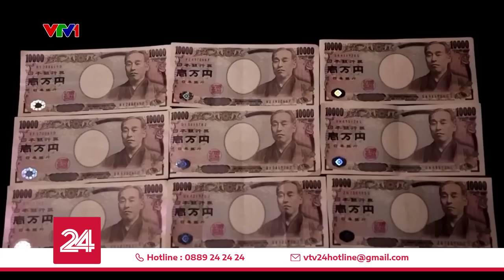Đồng Yen yếu tạo áp lực lên người tiêu dùng tại Nhật Bản | VTV24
Trừ khi có những thay đổi chính sách rõ rệt từ phía ngân hàng trung ương Nhật Bản, đồng Yen vẫn khó mà lội ngược dòng trong năm nay.